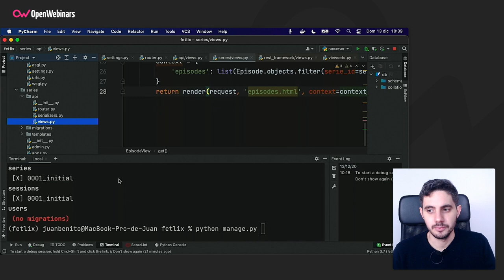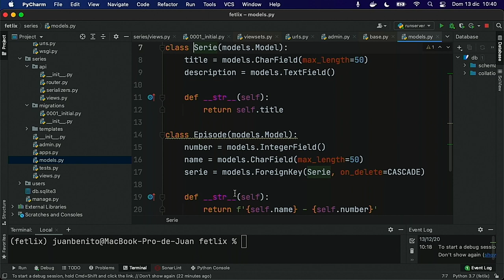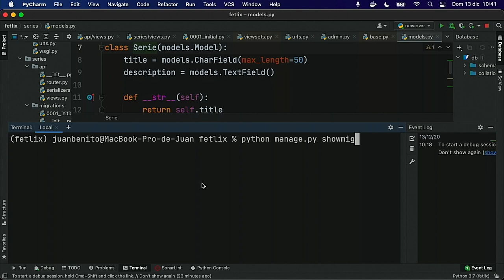Cómo funcionan las migraciones en Django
En este nuevo video te explicamos de forma rápida cómo funcionan las migraciones, o los cambios de la base de datos, en Django, parte de lo que verás en nuestro curso de creación de una API Rest con Django.